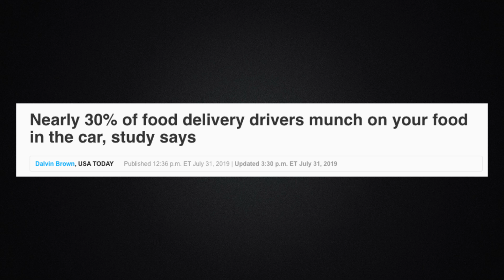What Does Your Food Delivery Look Like?